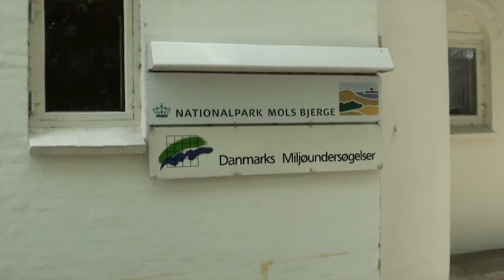Forår i Kaløvig skoven, 17. maj 2012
Vi brugte kr. himmelfartsdag til en vandretur med 7 Islandske Fårehunde og en Dansk Spids. Det var en meget blæsende majdag, så vi bestemte at det skulle være en skovtur. Turen gik fra parkeringspladsen ved Bregnet kirke, gennem Ringelmose skov til baron von Jenisch jagtslot ved Kalø Hovedgård. Herfra fortsatte vi ned af Fægyden, tilbage til parkeringspladsen. En tur på ca 5 km.